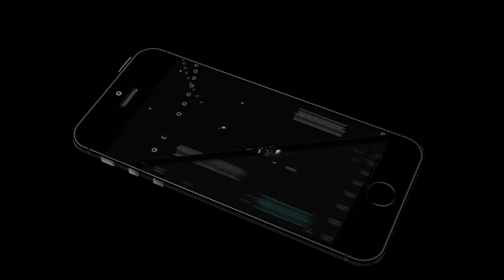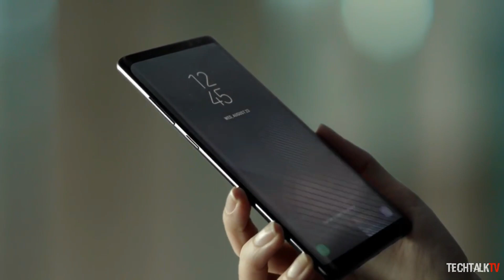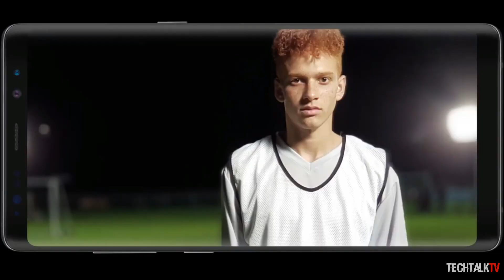Here's Why the Galaxy Note 8 Has a Smaller Battery | Galaxy S9 Rumors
DJ Koh explains why the Galaxy Note 8 has a smaller battery than the Galaxy Note 7 and answers some of the questions regarding the Galaxy Note8. Also, the Galaxy S9 will have a dual camera according to Ming Chi Kuo.

Samsung Mobile’s Chief, DJ Koh, got interviewed by The Investor and was asked rather interesting questions. The most interesting one is about the Galaxy Note 8’s battery size, as it comes with a smaller battery than the Galaxy Note 7. The Note 7 shipped with a 3,500mAh battery pack, while the Galaxy Note 8 includes a 3,300mAh. DJ Koh said that there are a couple of reasons why Samsung was able to use a smaller battery in the Galaxy Note 8, including the fact that the Snapdragon 835 and Exynos 8895 are 10nm chips, and are more efficient because of it. He also mentioned that users are able to adjust their battery use based on their smartphone usage patterns, which also makes the battery more efficiency, and he also says that the phone will maintain more than 95 percent of battery capacity even if you use the phone over two years.

According to KGI’s Ming-Chi Kuo — more known for his Apple analysis than others — Samsung will integrate a dual-camera onto the Galaxy S9 similar to what’s found on the Note 8. KGI didn’t dive into any technical specifications for the S9’s camera system, though.

Thumbnail Courtesy: Androidcentral.com